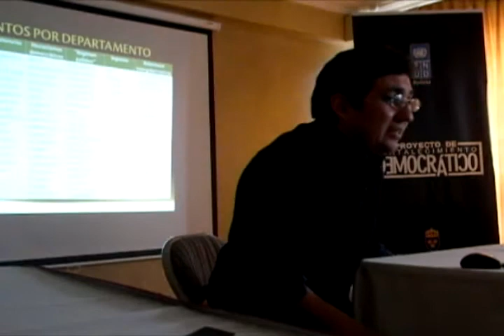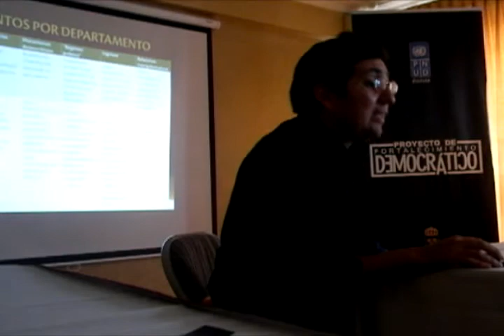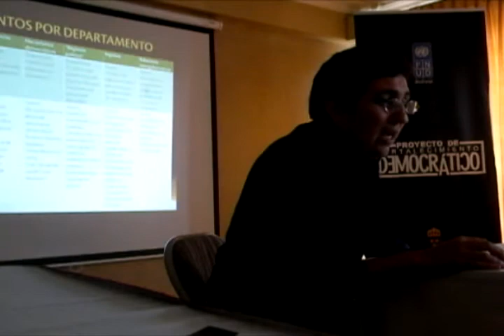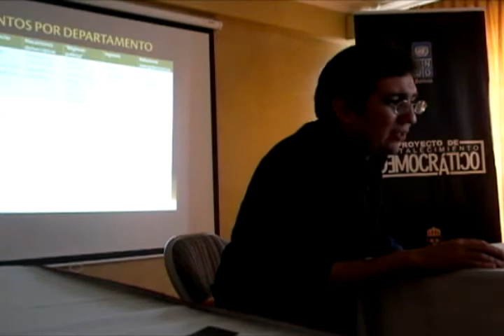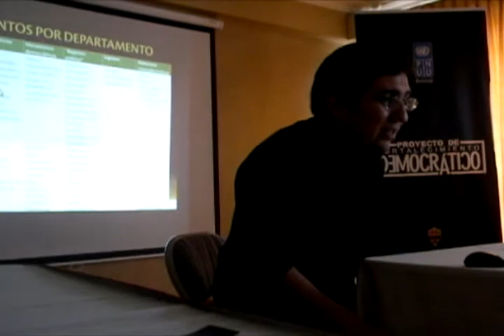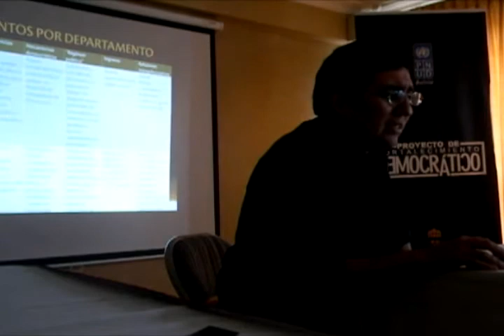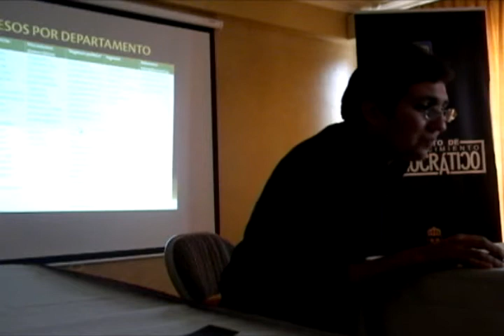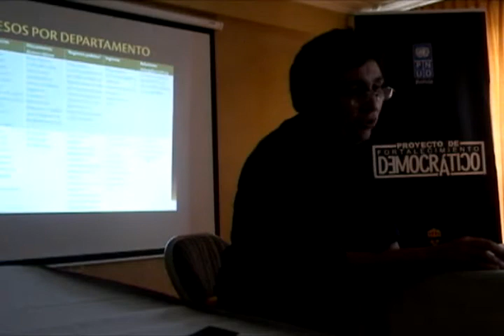Eduardo Córdova - Contenidos de los estatutos autonómicos departamentales en Bolivia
El sociólogo Eduardo Córdova realizó un estudios sobre los proyectos de estatutos autonómicos de Bolivia. En este video Córdova da a conocer los hallazgos sobre los contenidos de estos documentos.